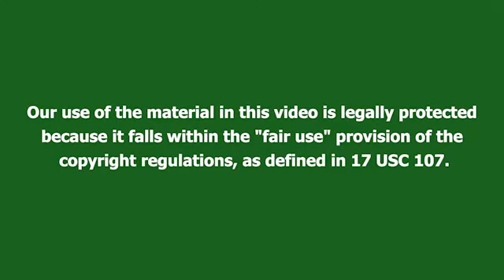سریال زندگی شاهانه قسمت 19 دوبله | Zendegi E Shahane part 19 doble | پاورقی | Recap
سریال زندگی شاهانه قسمت 19 دوبله فارسی | پاورقی | Recap

Photos and clips used in this video are from a Turkish tv show named Kızılcık Şerbeti produced by Gold Film. This content which tries to introduce, review and recap the show, is not intended to violate any condition of Use.